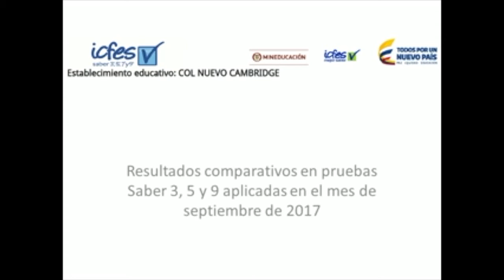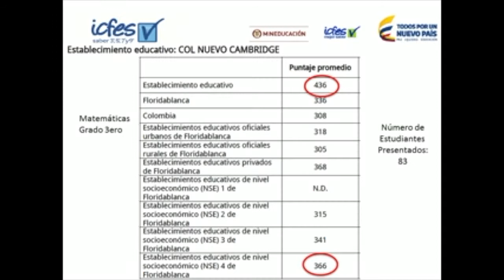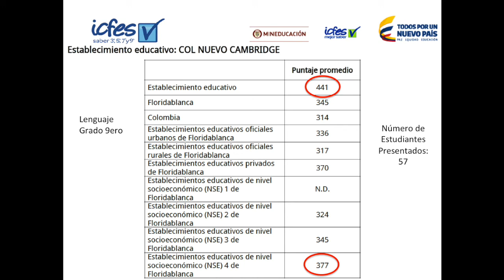New Cambridge School Weekly Report (Feb 26/2018)